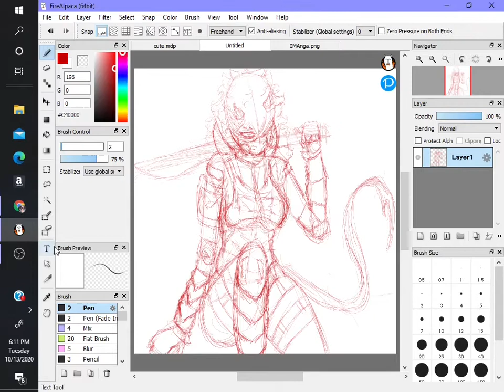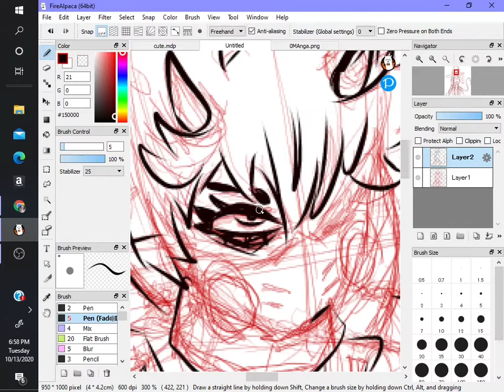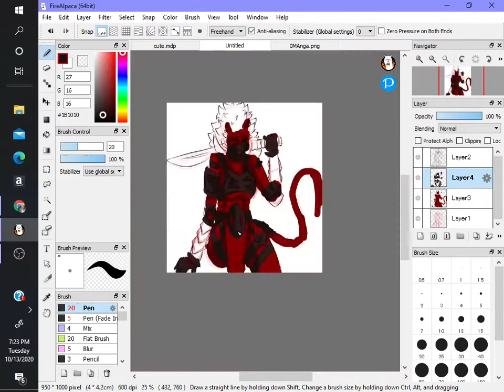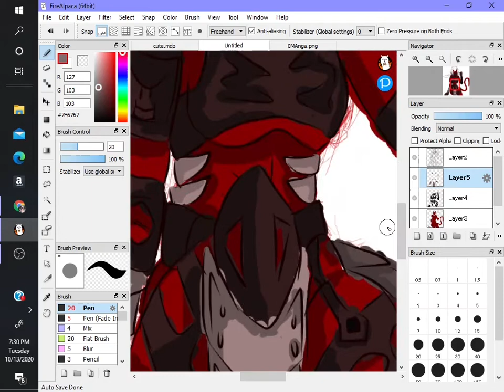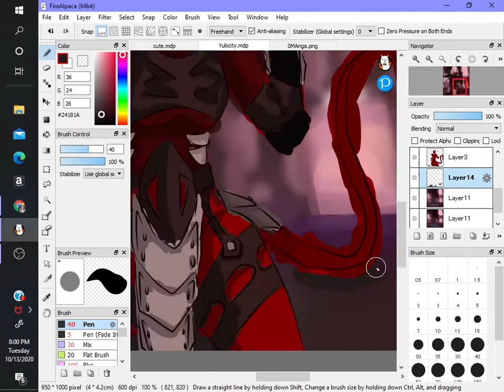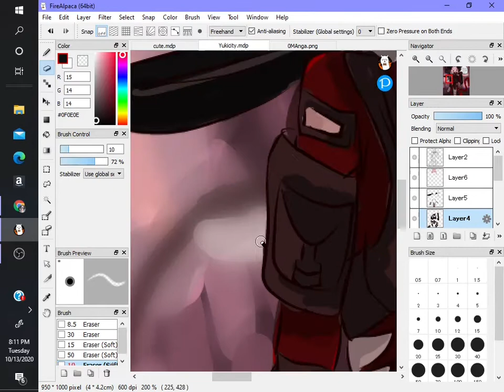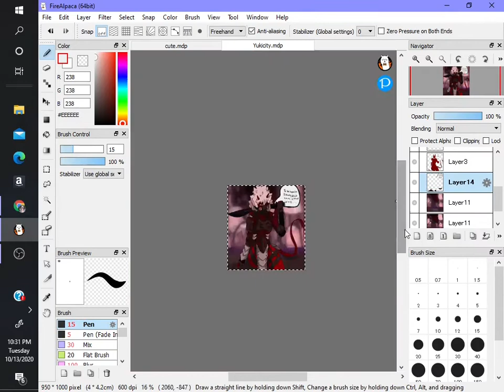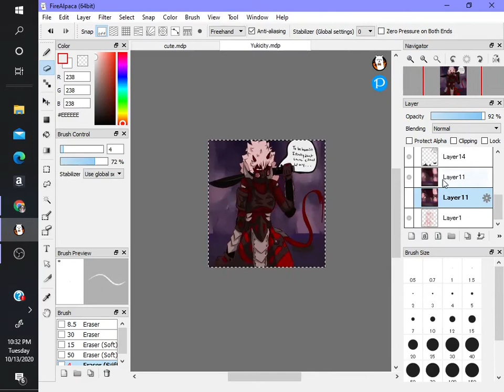OC insert Speed Paint